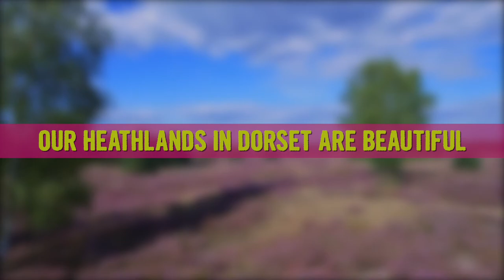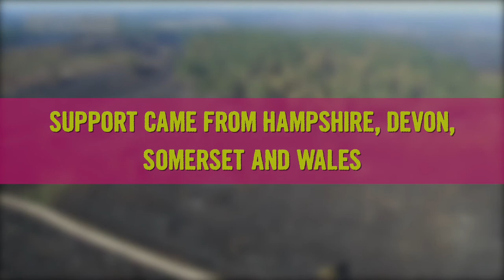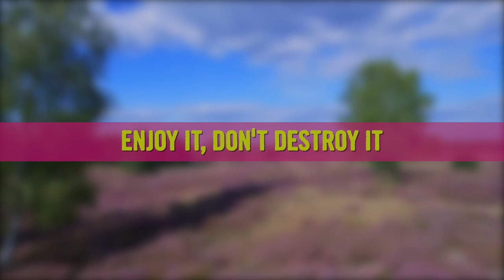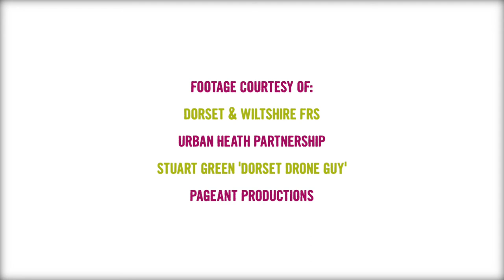D&W FIRE SERVICE BBQ"S CAN BURN MORE THAN BANGERS" "WORDS FAIL ME"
D&W FIRE SERVICE.
BBQ"S CAN BURN MORE THAN BANGERS" "WORDS FAIL ME"